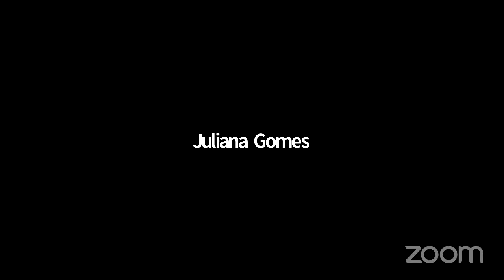100 years of Paulo Freire: Annual Conference at Columbia University